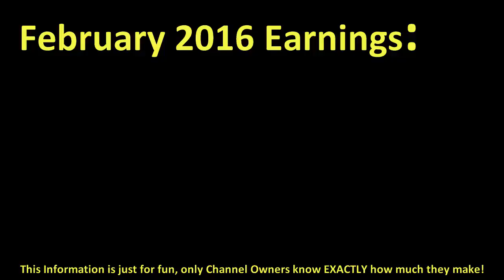How much NICE PETER make money on YouTube { In February 2016 }